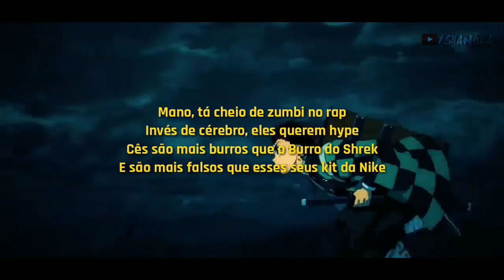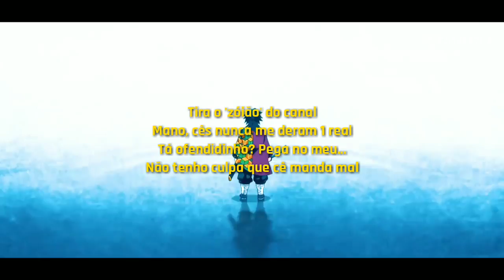Lucas A.R.T & Gabriel Rodrigues - Samehada (7Minutoz) | LETRA | Shanoba Lyrics #107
📄 FICHA TÉCNICA:

CANTOR: Lucas A.R.T e Gabriel Rodrigues (7MZ)
VISUAL: Shanoba (@oficial_bielzin)
Distribuído por: 7Minutoz

📄LETRA📄

Gabriel Rodrigues]
Ninjas falsos, infiltrados
De olho gordo no que é meu
Não falaram que é pecado
Cobiçar o que não é seu?
Mano, tá cheio de zumbi no rap
Invés de cérebro, eles querem hype
Cês são mais burros que o Burro do Shrek
E são mais falsos que esses seus kit da Nike
Não cita meu nome, 'nóiz' não é parceiro
Eu não me misturo com interesseiro
Querem tá comigo ou com o meu dinheiro?
De mim, só vão ganhar um dedo do meio

[Pré-Refrão]
Cercado de gente falsa
Pensa só que brisa errada
Loucos pra roubar meu chakra
Bando de Samehada

[REFRÃO]
Samehada
Samehada
Samehada
Samehada
Só que eu já sabia que cê não valia nada e...
Que me envolver com você era uma cilada e...
Samehada
Samehada

[Lucas A.R.T.]
Eu sinto o cheiro da sua falsidade de 'lonjão'
Como se fosse sangue pra um tubarão
Da onde que cê arranja tanto tempo pra me criticar?
Não tem umas louças pra lavar?
Bando de Zé Povinho querendo meu mal
Viu o tanto de inscritos e falou: "uau"
Tira o 'zóião' do canal
Mano, cês nunca me deram 1 real
Tá ofendidinho? Pega no meu...
Não tenho culpa que cê manda mal

[Pré-Refrão]
Bando de Samehada

[REFRÃO]
Samehada
Samehada
Samehada
Samehada
Samehada
Samehada

⚪TAGS.